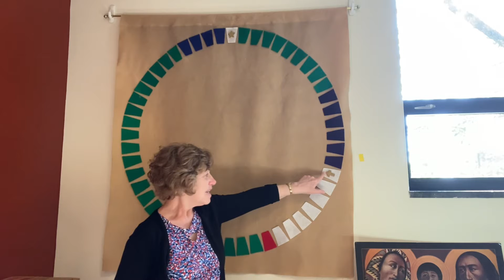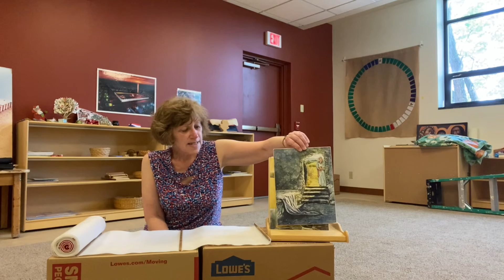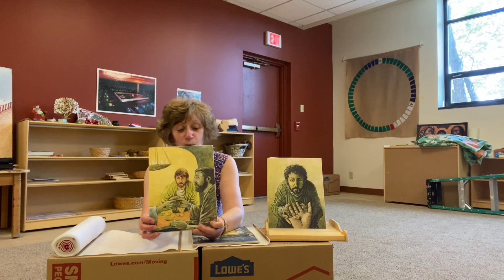Godly Play at First Church, May 1, 2022